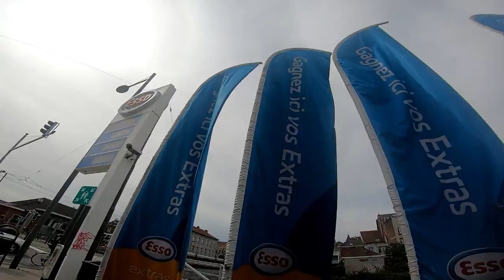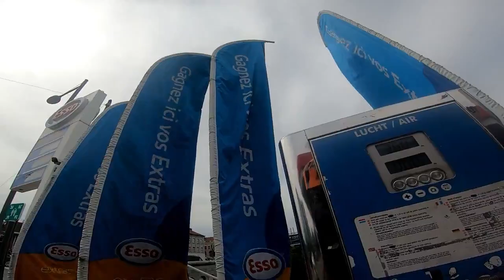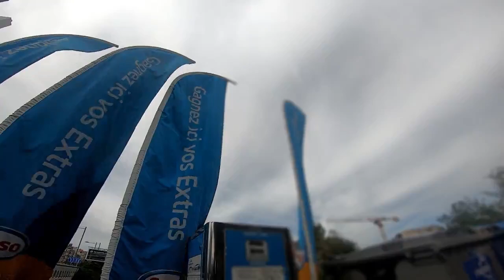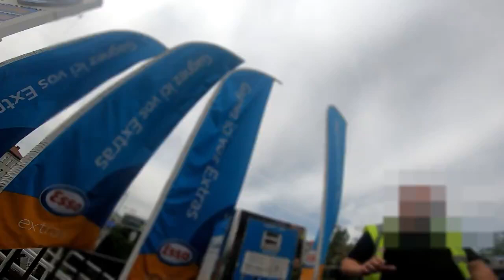Je crêve mon pneu en Stromer ST3 ?